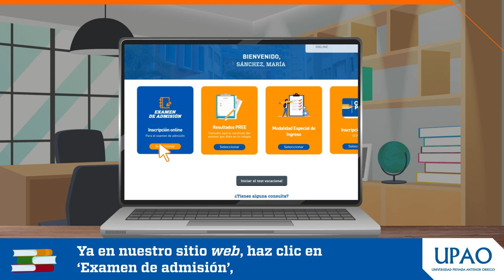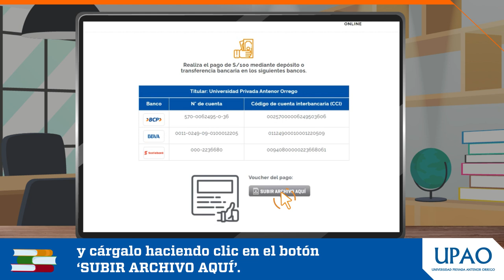Examen de admisión presencial ¿Cómo inscribirme?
Sigue los siguientes pasos y podrás inscribirte de forma correcta para rendir tu examen de admisión presencial.